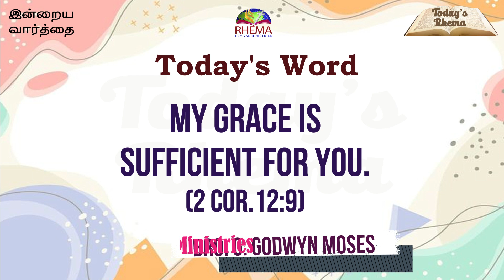Today's Rhema :: இன்றைய வார்த்தை :: 4th SEPTEMBER 2022 :: BRO.GODWIN MOSES